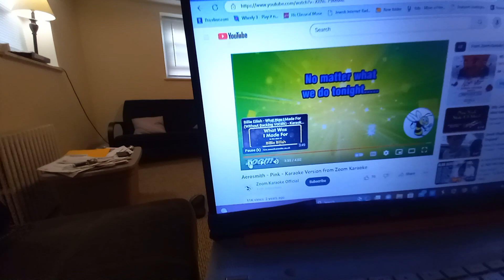CS V Pink